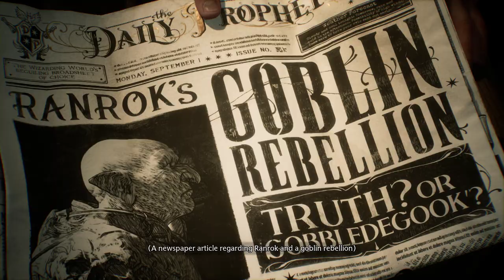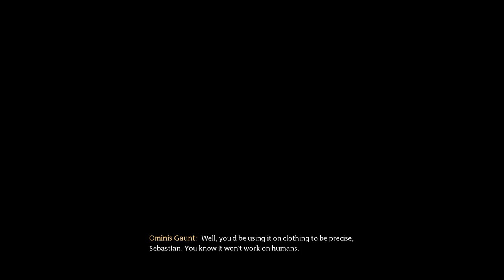Hogwarts Legacy Gameplay Walktrough Join Us in the Magical World Of Harry Potter Part 1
00:00       - Hogwarts Legacy Gameplay Part 1
40:00       - The Sorting Ceremony
48:40       - Welcome To Hogwarts
01:14:28  - Charms Class
01:34:42  - Defence Against the Dark Arts Class
01:47:01  - Meet Professor Weasley in the transfiguration classroom
01:58:50  - Meet Natty near the entrance to Hogwarts

First Part Gameplay/Walktrough Hogwarts legacy. i hope you enjoy the game like i do.

MSI GeForce RTX 3080 GAMING Z TRIO 12G LHR

Hogwarts Legacy

In a world where magic and wonder collide, a new chapter of adventure is about to unfold. Welcome to Hogwarts Legacy, an enchanting journey through the iconic School of Witchcraft and Wizardry.
Immerse yourself in a captivating narrative set in the 19th century, where you'll step into the shoes of a talented young witch or wizard. As a student of Hogwarts, you'll uncover the secrets of a hidden society, master spells, brew potions, and forge lasting friendships

Secrets. Spells. Friendship

Experience the magic like never before as you explore the vast open world of Hogwarts and its surrounding areas. From the majestic castle to the mystical Forbidden Forest, every corner is teeming with surprises and challenges

Unleash your magical potential by attending classes taught by the esteemed professors, honing your skills in dueling clubs, and participating in thrilling magical tournaments. The choices you make and the relationships you build will shape your destiny in this spellbinding adventure

Magical Classes. Dueling Clubs. Tournaments

Immerse yourself in the rich lore of the Wizarding World, encountering legendary creatures, uncovering ancient artifacts, and delving into the mysteries that lie within the school's hallowed halls. From the Sorting Hat ceremony to encounters with familiar faces, every moment is filled with nostalgia and wonder

Rich Lore. Legendary Creatures. Ancient Artifacts

Hogwarts Legacy brings to life the magic and enchantment of J.K. Rowling's beloved Harry Potter universe, offering an unforgettable experience for fans and newcomers alike

 Unforgettable Experience. Harry Potter Universe.

Join us on this epic journey, where your wand-wielding adventures will shape the future of the Wizarding World. Hogwarts Legacy awaits

00:00       - Hogwarts Legacy Gameplay Part 1
40:00       - The Sorting Ceremony
48:40       - Welcome To Hogwarts
01:14:28  - Charms Class
01:34:42  - Defence Against the Dark Arts Class
01:47:01  - Meet Professor Weasley in the transfiguration classroom
01:58:50  - Meet Natty near the entrance to Hogwarts